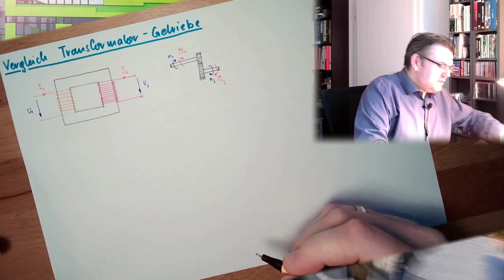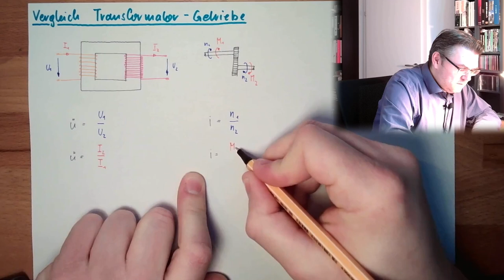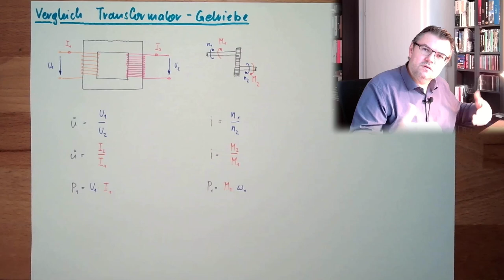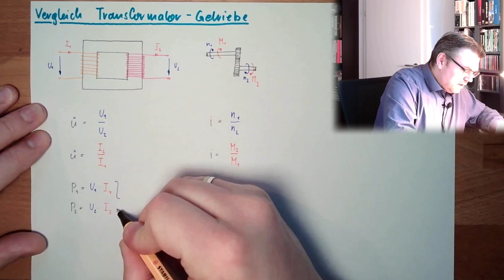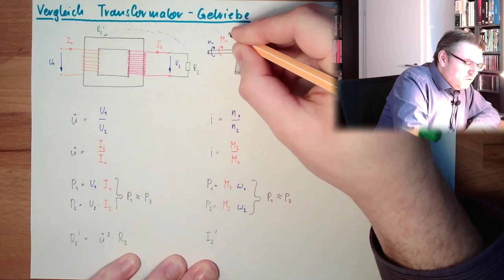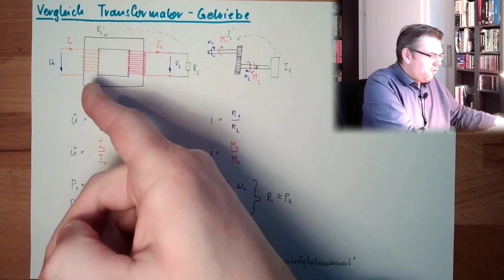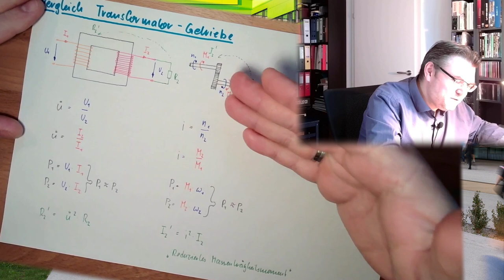TR 05: Transformator vs. Getriebe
Nachdem nun klar ist, was ein Transformator macht ziehen wir einen Vergleich mit einem mechanischen Getriebe und erkennen viele Gemeinsamkeiten.